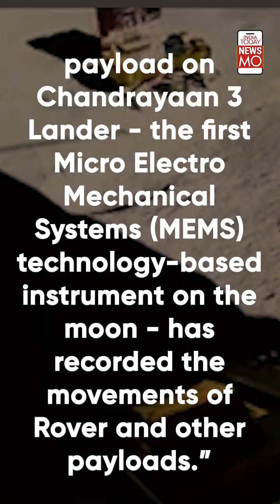Chandrayaan-3's Vikram Detects 'Natural' Movement On Lunar Surface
Chandrayaan-3's Vikram lander, which is conducting experiments on the lunar surface, has detected a "natural" seismic event on the Moon. ISROalso said that the seismic activity-detecting equipment on the Chandrayaan-3 lander also managed to record the vibrations taking place due to the movements of the mission's Pragyan rover and other payloads. Watch to find out more.